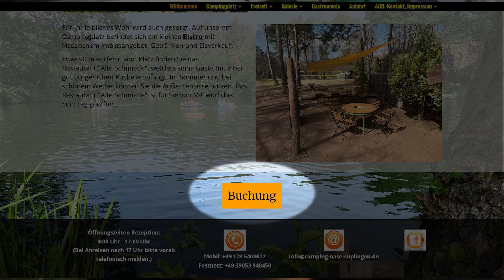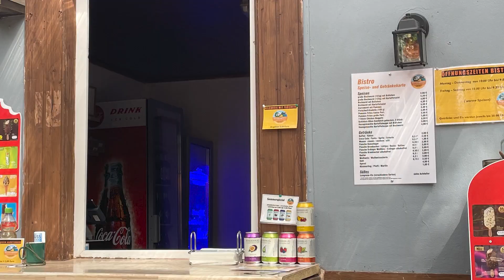Campingoase Steinbruchsee Süplingen Platzvorstellung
Besucht haben wir den Platz im Sommer 2023, nachdem wir wegen Sturm den Platz an der Ostsee früher verlassen haben.
00:00 Mahlzeit, das erwartet dich
00:20 Lage
00:40 Buchung
01:10 Ausstattung
02:00 Parzellen
02:55 Rundgang
03:55 Sanitär
04:20 Imbis
04:46 Pro/Contra

Video Equipment
Sony ZV-1
Ulanzi Weitwinkel
K&F ND Filter
Rode Video Mic
Kamera Rig
I Phone 12
Wolffilms Lenscase
Wolffilms ND Filter variabel 62mm
Wolffilms Adapter Lenscase auf 62mm
Ulanzi U-Rig Pro
DJI Osmo Mobile 3

Wasseraufbereitung
14 in 1 Teststreifen

Petromax Artikel die ich benutze
Feuerplatte 56cm
Feuertopf FT3
Feuertopf FT4,5